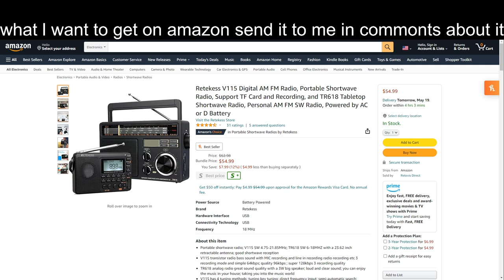What l want get on amazon